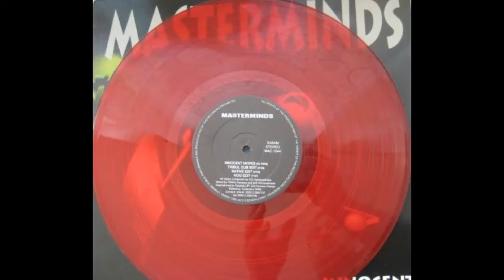Master Minds ‎– Innocent Moves (Native Edit)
Master Minds ‎– Innocent Moves
Label:
Mackenzie Records ‎– MAC 1044
Format:
Vinyl, 12", Red Clear
Country:
Belgium
Released:
1993
Genre:
Electronic
Style:
Acid, Hard Trance